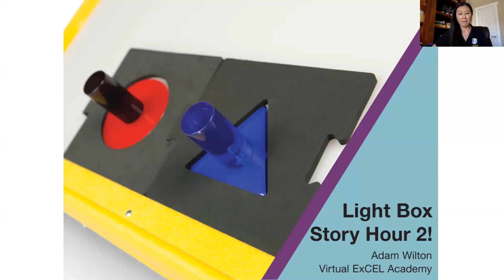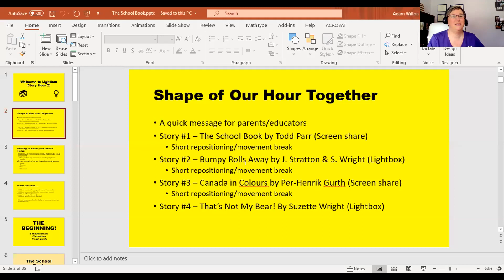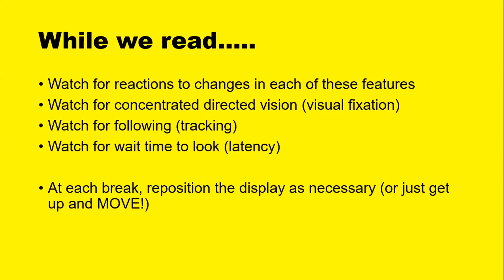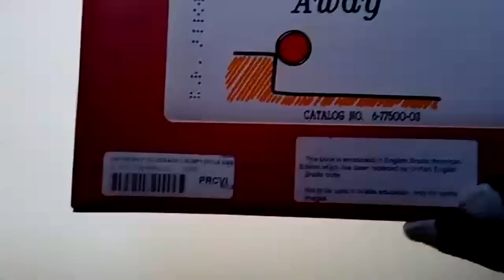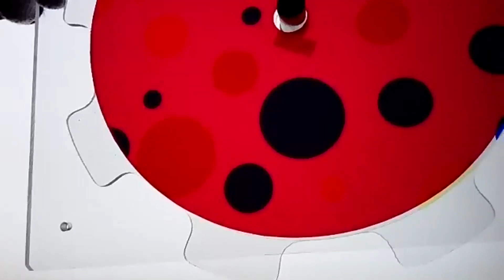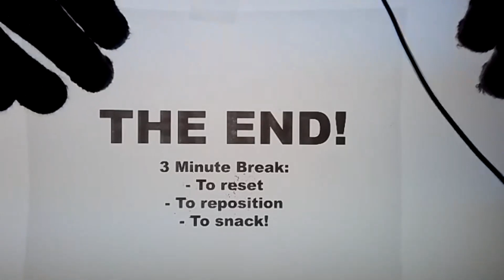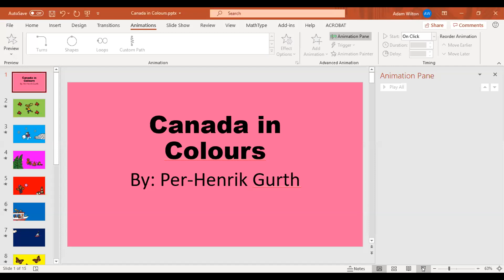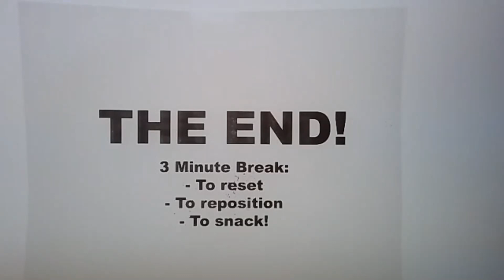Light Box Story Hour 2! More literacy activities for students w/ vi & additional disabilities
Instructor:  Adam Wilton
Instructor’s Title: Program Manager (TVI and COMS)
Primary Core or ECC Area: Literacy/Sensory Efficiency
Target Audience: Students with visual impairments and additional exceptionalities of all ages who use light boxes for literacy-based activities
Lesson Plan Goal: The goal of Light Box Story Hour! is to share some early-mid primary level stories that have been adapted for use with an APH Lightbox. Visual and auditory features of each story are adapted or designed with students with more complex profiles (including visual impairment) in mind. Following our stories and activities, the PRCVI outreach team will be available for questions by students, colleagues, or parents/caregivers in attendance.
Materials Needed:  None -- Children do not need their own light box to participate.